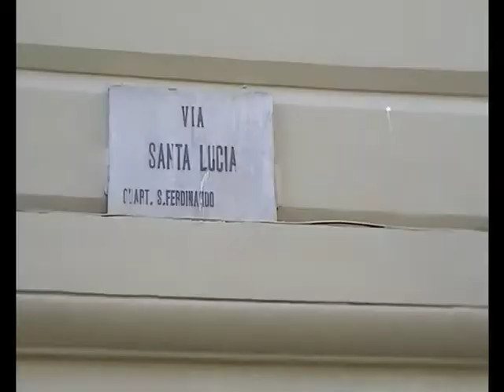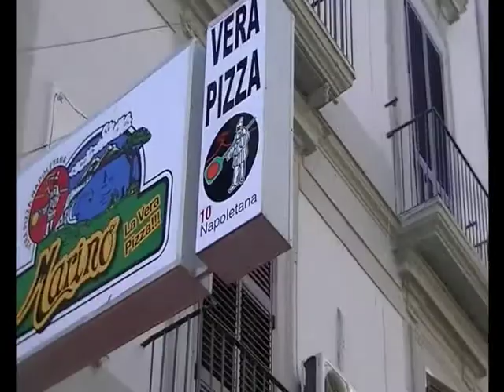Italy - Naples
Zobaczyć Neapol i umrzeć.